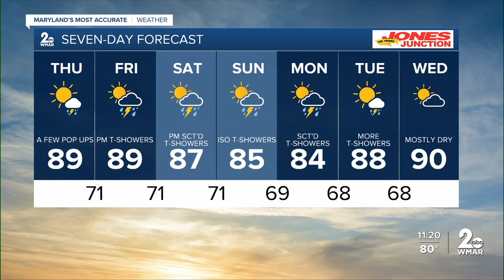WMAR-2 News Chris Swain Wednesday night weather forecast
Storms and showers continue over the next few days. They will be fueled by all the heat and humidity we have seen.